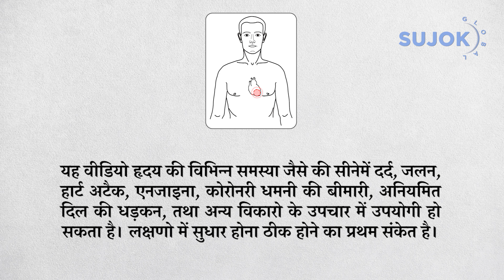सीनेमें दर्द, जलन, हार्ट अटैक, एनजाइना, हृदय की समस्या के लिए सुजोक उपचार